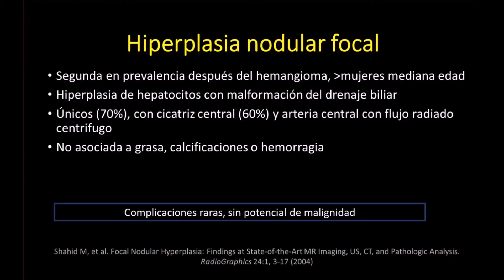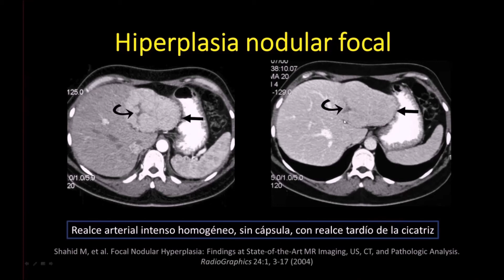Radiología en 5 minutos: Hiperplasia Nodular Focal.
La hiperplasia nodular focal es la segunda lesión hepática en prevalencia después del hemangioma, se presenta principalmente en mujeres de mediana edad. Histologicamente, es una hiperplasia de hepatocitos que tienen malformación de su drenaje biliar.

En este capítulo de Radiología en 5 minutos, se describe brevemente la hiperplasia nodular focal desde la perspectiva clínico - radiológica. Para ampliar más información sobre esta patología y los diagnósticos diferenciales, te invitamos a ver nuestros casos clínicos y revisiones de temas.

Expositor: Dr. Enrique Carlos García Pretelt, Residente de Radiología.